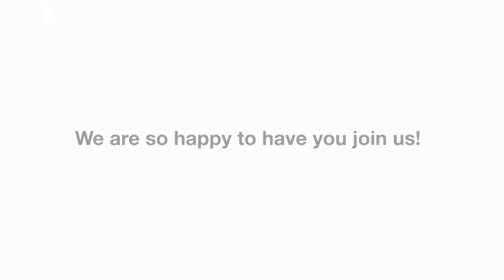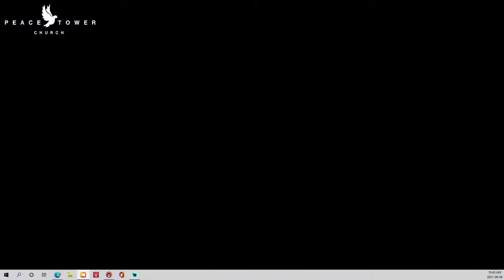Celebration Service | Pastor Sonaz Kabuya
Welcome to Peace Tower Church's online service! Today, we will be taking communion together after worship, so be prepared with your juice and bread.